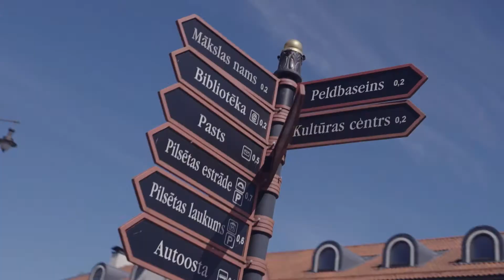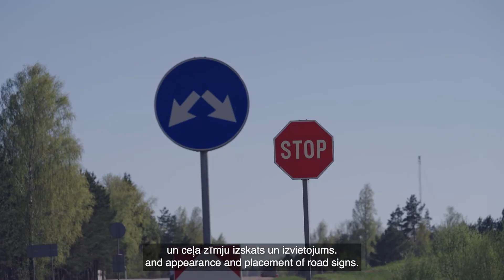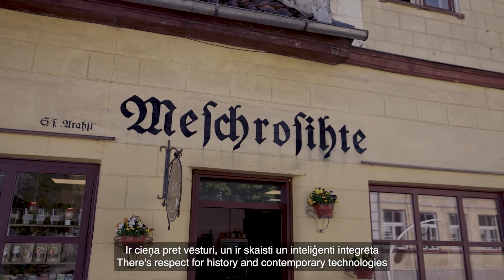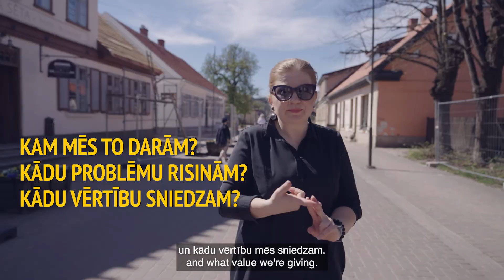PĒTNIECĪBA / Pakalpojumu dizains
Kas ir pakalpojumu dizains? Kādus jautājumus risina pakalpojumu dizains un kā tas atšķiras no produktu dizaina? Kas ir lietotāja pieredze? Vai, kā  un kādas problēmas risina dizains?
Vai dzemdības var būt pakalpojumu dizaina jautājums? Vai pilnīgi jebkura problēma var būt dizaina jautājums?

Ilze Kundziņa, Latvijas Mākslas akadēmijas SDSI maģistra programmas vadītāja, asociētā profesore.
Liene Kupča, pakalpojumu dizaina stratēģe.

Izglītības un zinātnes ministrijas veidots video materiāls: PĒTNIECĪBA / Pakalpojumu dizains, kas tapis ERAF projekta Nr. 1.1.1.5/17/I/002 “Integrētie nacionālā līmeņa pasākumi Latvijas pētniecības un attīstības interešu pārstāvības stiprināšanai Eiropas pētniecības telpā” ietvaros.